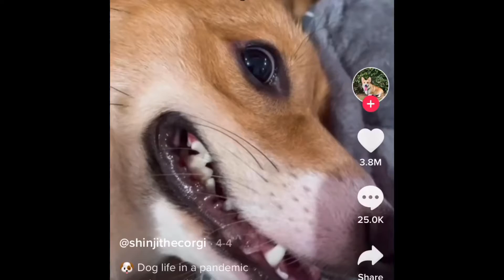TikTok Dog Videos Compilation